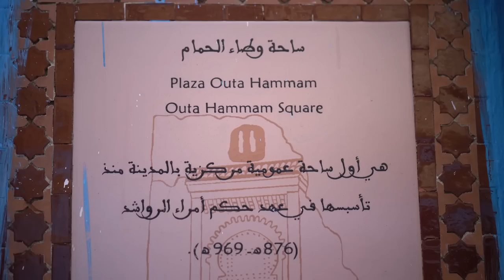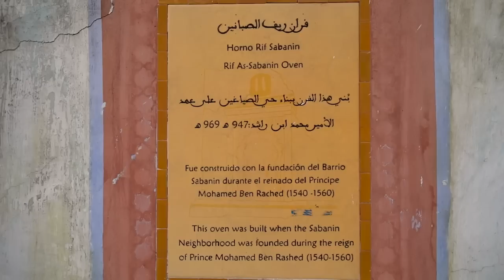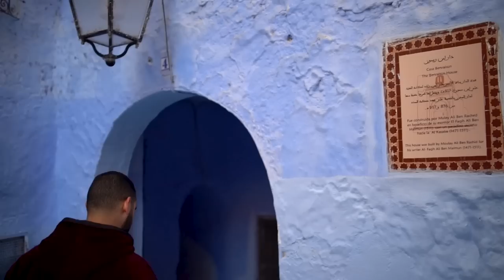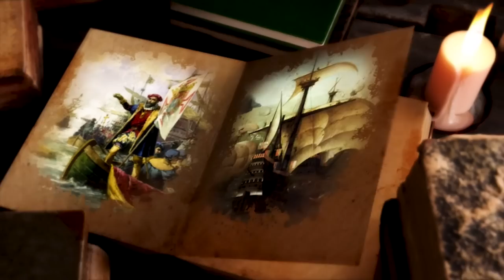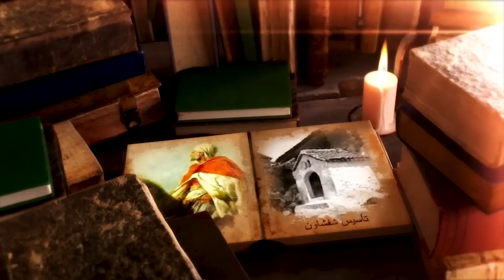شفشاون💎|زرت أجمل الأماكن وإكتشفت أحداث تاريخية لاتعرفونها🔥لكن عند دخولي لأحد الكهوف لم أصدق ما رأيت😱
لدعم القناة ولتحسين من جودة المحتوى إضغطوا على زر الشكر ♥$

ولا تنسوا الإشتراك في القناة وتفعيل الجرس ليصلكم كل جديد 🔥

و شكراً للشريف علي الريسوني، عالم ومفكر وفقيه وأديب، ومؤرخ جهة طنجة تطوان الحسيمة وداعية إسلامي, شكراً له و إبنه جمال الدين الريسوني الإستقباله لنا في منزله و حسن ضيافته :